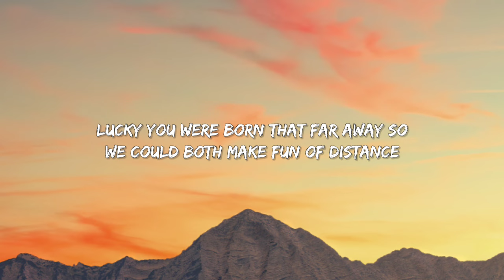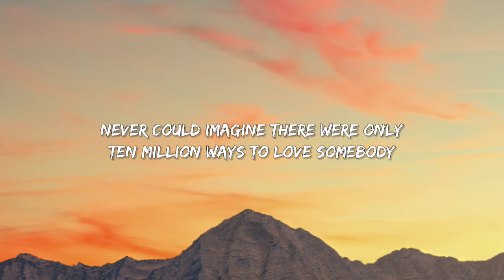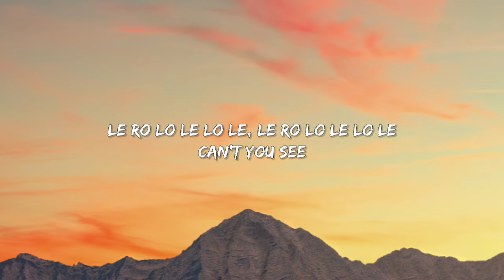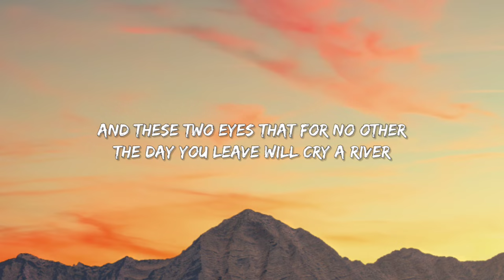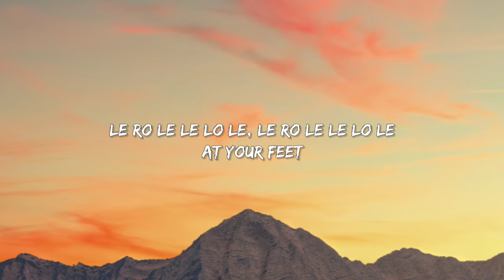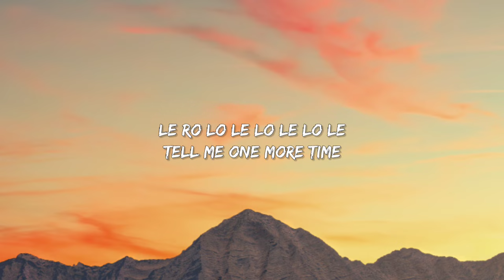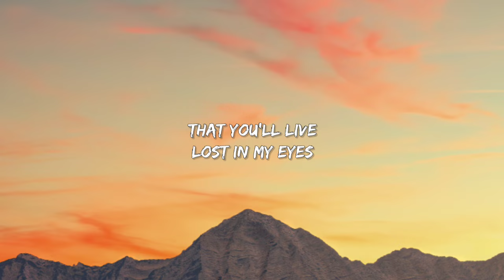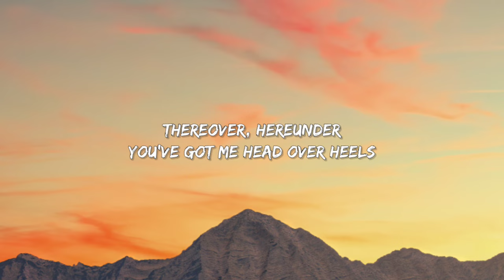Shakira - Whenever, Wherever (Lyrics)